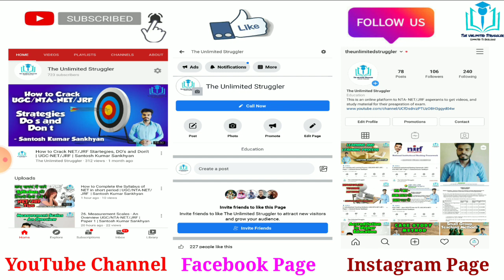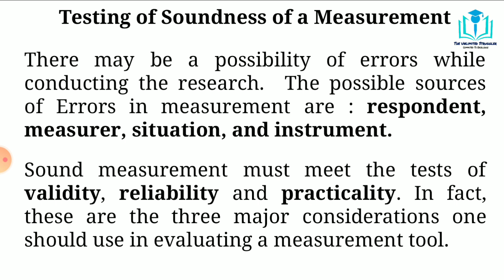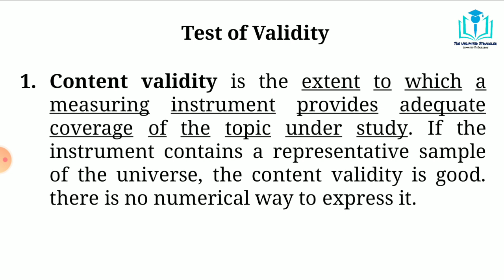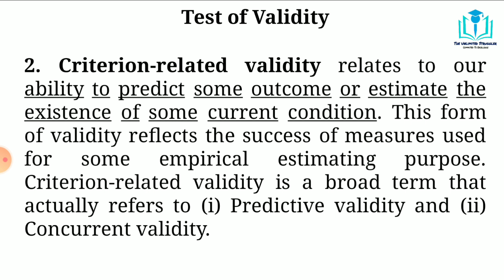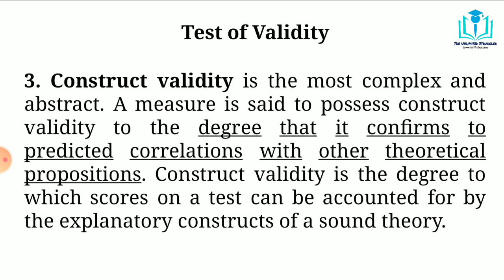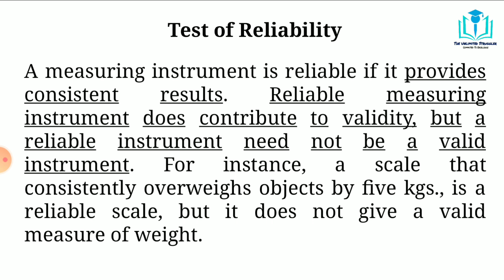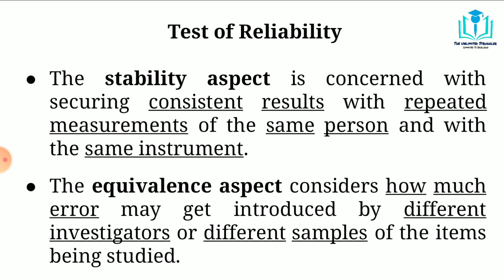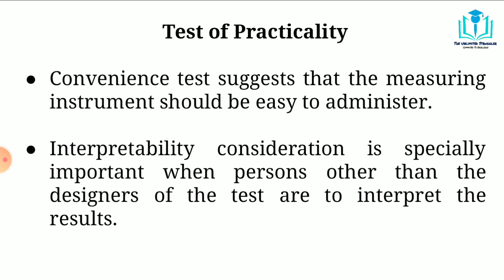27. Validity Reliability & Practicality of Scale | UGC/NTA-NET/JRF | Paper1 | Santosh Kumar Sankhyan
In this video I discussed about testing of soundness of a measurement scale, testing of validity, testing of reliability, and testing of practicality are covered here in detail. Examination as well as research point of view it is very important topic.